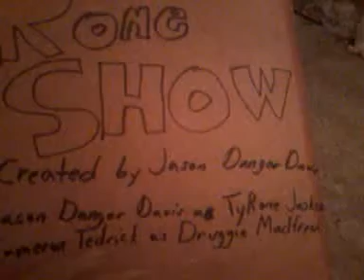The TyRone Show : Episode 2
What's the greatest show in the world.